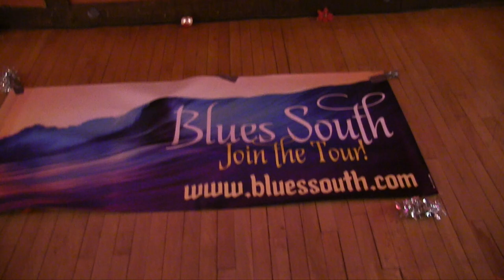BluesSouth Allstars 2018: "A Blues, Soul & RnB" Showcase, Hamilton Ont 2017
Dawn Fairbanks, music travel agent, music promoter put together this promotional one-night only fabulous line-up showcasing many of the musicians who will travel down to various Caribbean Islands with her during this winter:  Cheryl Lescom, Kenny "Big Boss" Wayne, Jay Douglas, Jerome Godboo, Lance Anderson, George Oliver & Carrie Chestnut, plus Joey di Marco on drums, Steve D'Angelo on guitar and Leo Valvassori on bass.

This show is an example of the quality of music and musicianship you will see and hear on any one of Dawn's half dozen music vacations she puts together every winter.

 Here's an original video I captured on Dec 1, 2017 at The Germania Club in Hamilton, Ontario. Oh, what a night! This cast of past legendary Toronto blues and R nB singers from the 1960's/1970's and present legends put on quite a show.